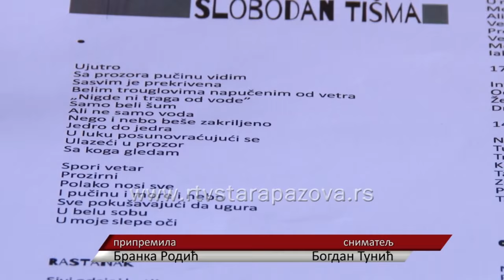Dan mladih Fleš mob i salsa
Nizom manifestacija u Srbiji se obeležava Međunarodni dan mladih. U našoj Opštini su u toku manifestacije koje organizuje Kancelarija za mlade.